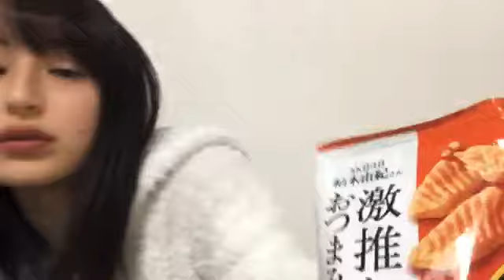2022年02月28日 20時36分14秒 川原 美咲（AKB48 チーム８）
Team8佐賀県代表&TeamB→倉野尾Team4
明日よろしく！ありがとう！！